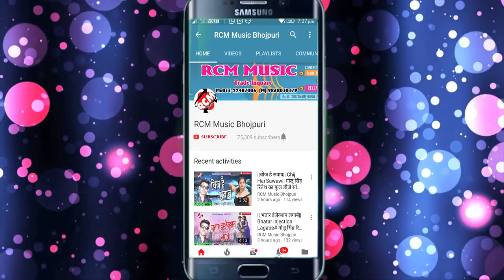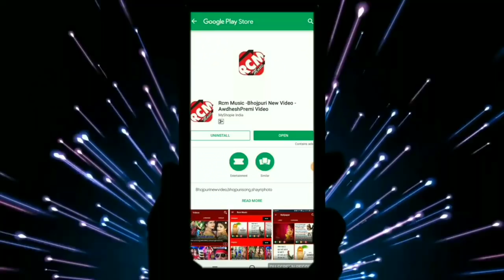YASH SINGH YADAV का 2019 का नया NEW YEAR SONG || चाही शादी बाला प्यार कुंवारे में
Title:  CHAHI SHADI WALA PYAR KUWARE ME
Singer: YASH SINGH YADAV
Lable: RCM Music
Lyrics: CHHOTU YADAV
Video Director:
DOP: